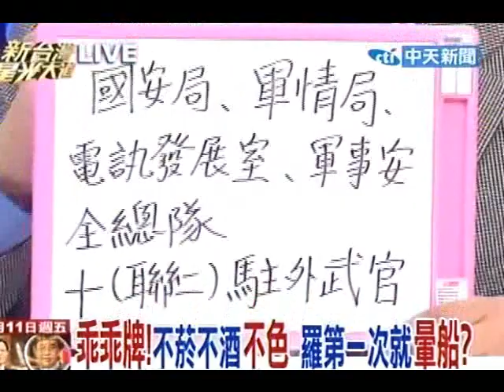新台灣星光大道20110211》羅賢哲兄爆料 去年FBI抓羅問過話(2)